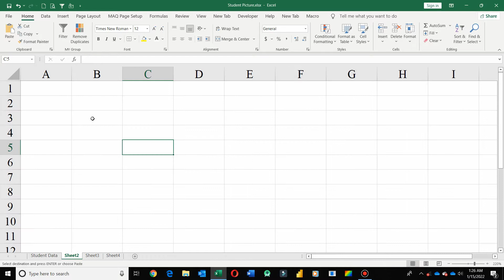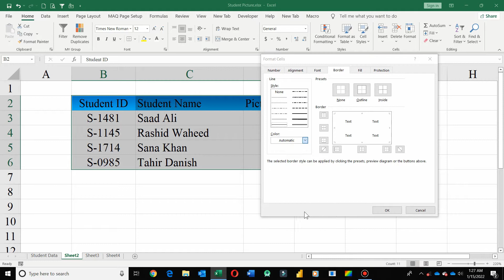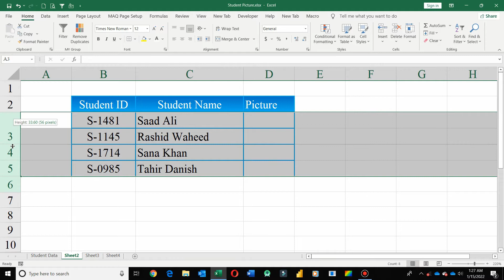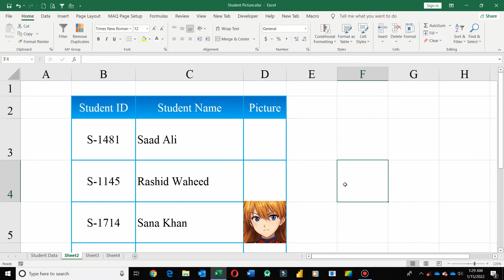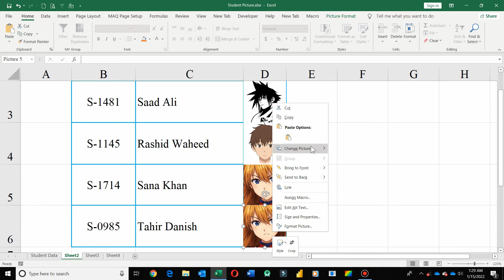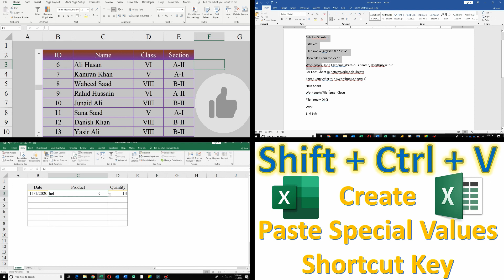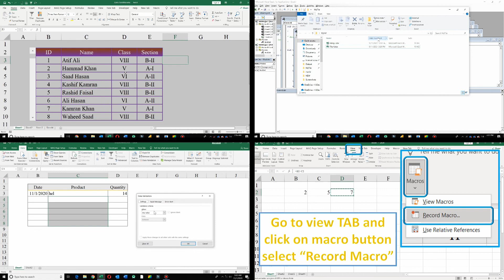Insert picture in Excel (Resize With Rows & Columns)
In this tutorial you will learn to add pictures in excel and resize them with rows & columns.